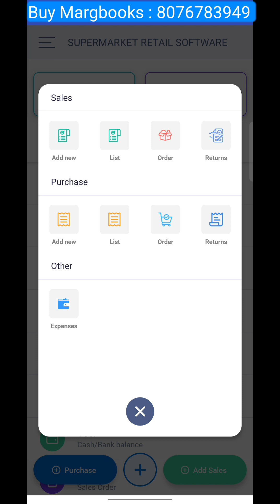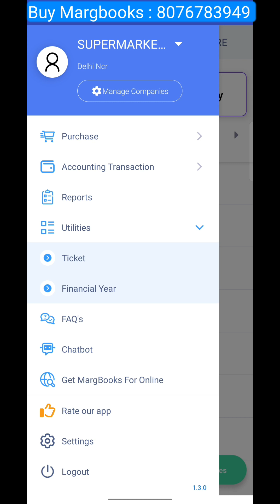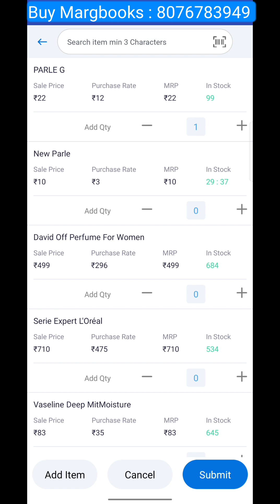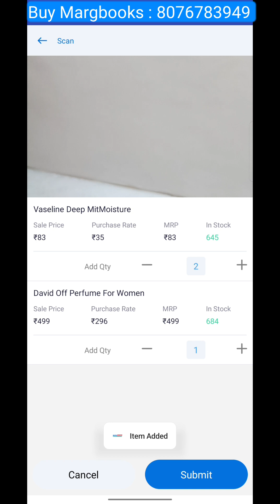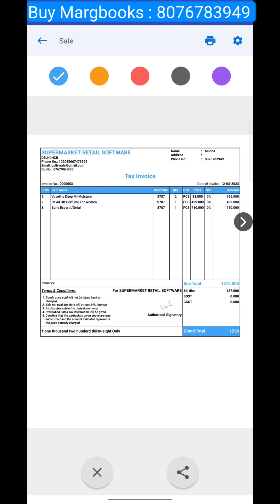Margbooks App Updates Some New Features and Barcode Scan with Mobile Camera in Hindi | 8076783949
In this video we will show you some important update regarding margbooks application complete step by step in hindi

Visit : softtechnologies.in